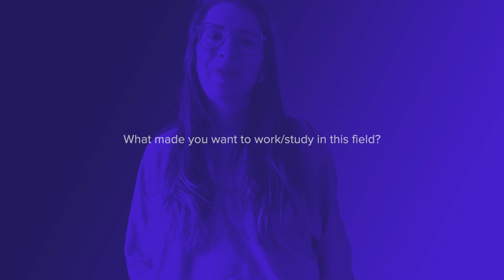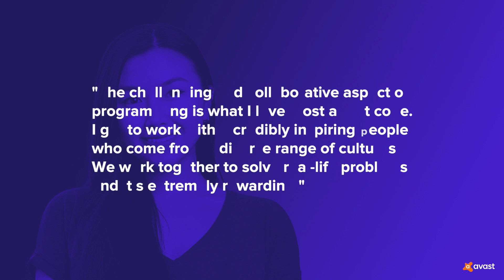Avast Supports Girl's Day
Avast Senior AI Researcher Elnaz Babayeva and Software Engineer Janine Luk is hosting a virtual JavaScript Workshop in collaboration with Tech Girlz to celebrate International Girls in ICT Day! Let's hear why they are so passionate about tech and what made them pursue a career in this field.